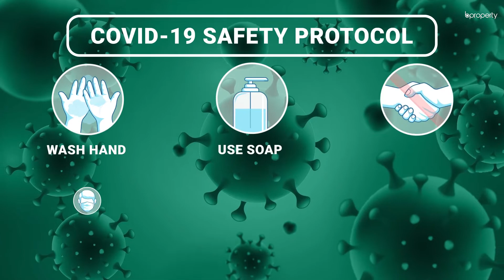Brand New 1,700 Sq. Ft. Office in Enayet Bazaar | Commercial Space for Rent in Chattogram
This commercial office has a moderate capacity that you will find cozy. When you arrange this space according to the way you want, you will be able to carry out your business activities at ease. The rent is very affordable and you will be able to make a quick decision regarding the property. The space has been designed to ensure that you are able to meet your business needs very easily within the capacity that has been provided. for more info or call